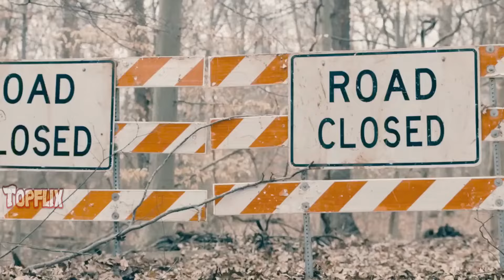Rust Creek (2018) movie recap explained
Rust Creek (2018) Thriller movie explained . The American Thriller film “Rust Creek ” story summarized with full ending explained. The plot revolves around a girl named "Sawyer," who gets stuck on his way to Washington. He moves alone through the paper map and was stopped on the way because the path were closed. She was captured by two brothers on the highway, but she managed to escape and reach a forest while running. Her brothers had misbehaved with her and were now chasing her. She becomes weak and faints, and a boy takes her to his home, where she awakens to find herself. The boy's name is "Lowell," but "Sawyer" does not believe him. "Lowell" was those brothers' cousin, and he wouldn't let "Sawyer" go because she knew his cousins were evil, but he was a nice man. His brother later learns that "Sawyer" is in his house and they go there because the corrupt officer who was with them told them about it and he saw her in "Lowell's" house. "Lowell," asks "Sawyer" to make coffee and pretends in front of his cousins that he has made her a prisoner, but when the coffee is ready, there is a huge explosion and one of the brothers is killed.

"Lowell" instructs "Sawyer" to flee to escape, but the officer pursues and apprehends her. He tries to drown her in the stream, but "Sawyer" attacks him with the screwdriver given to her by "Lowell," and he asks her to keep it with her. Then she gets to the road and sees a lot of police cars because there were a lot of murders going on, and "Sawyer" was also missing with her car. Now that "Sawyer" is saved, the police will also be able to apprehend the corrupt officer if he escaped. This marked the end of the film.